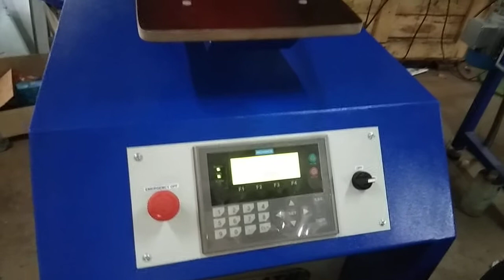Automatic Screen Printing Machine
Screen printing for cloth bags, paper bags, papers, boards and all of flat surface